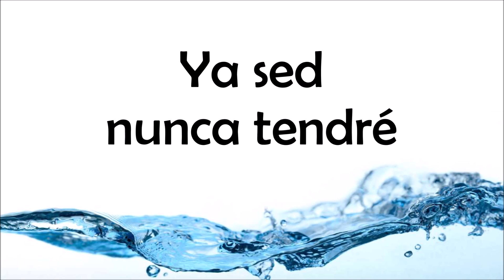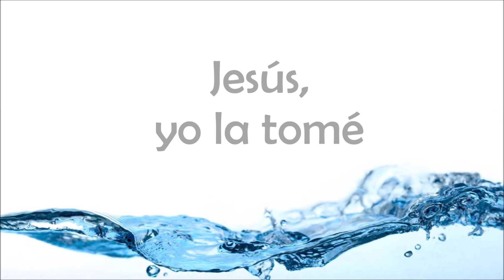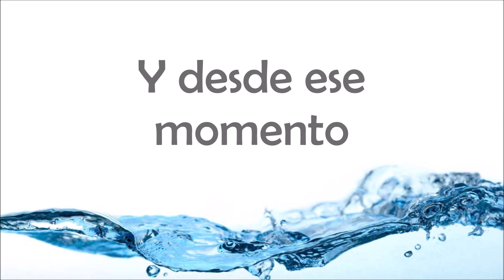AGUAS CRISTALINAS Nena Leal PISTA